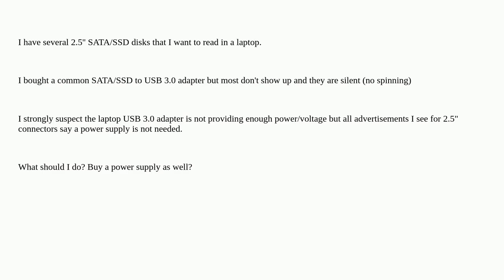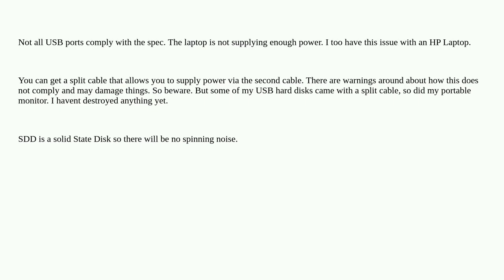SATA/SSD 2.5'' to USB laptop connection dont show up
A special thanks goes out to the community

  sata usb ssd power-supply